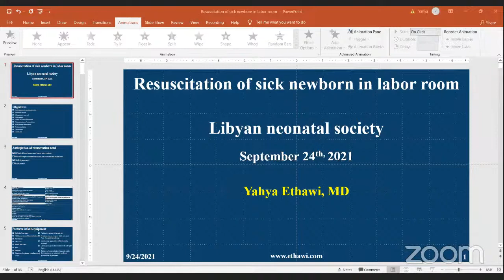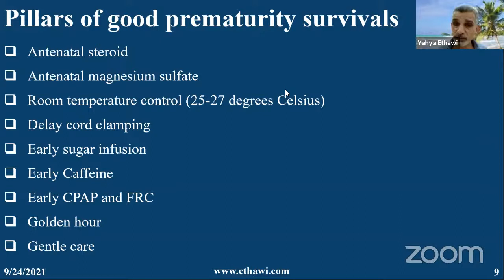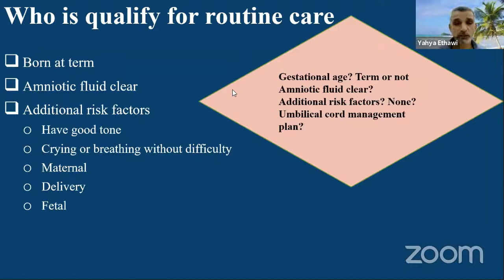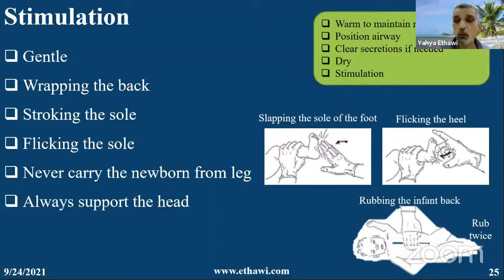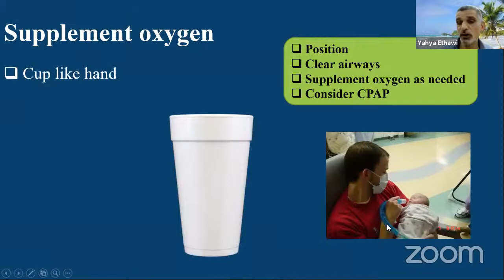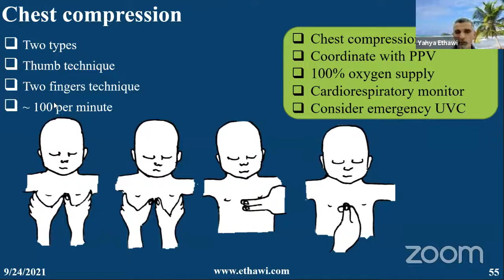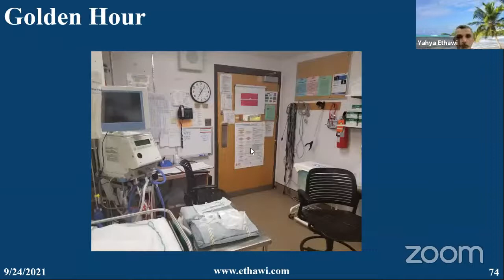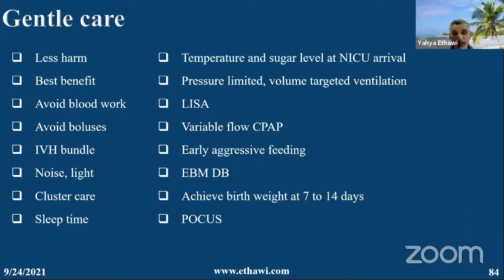Care of a sick newborn in resuscitation room